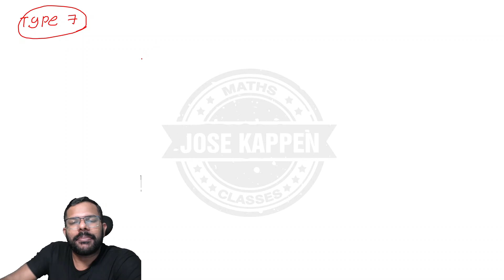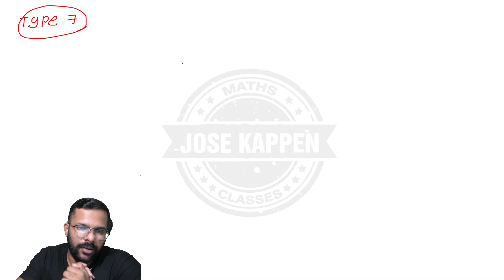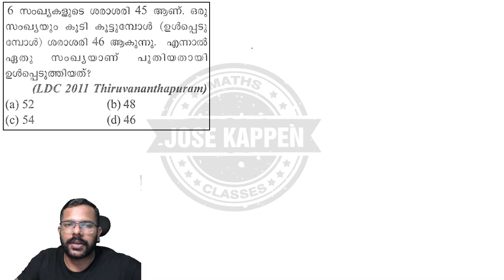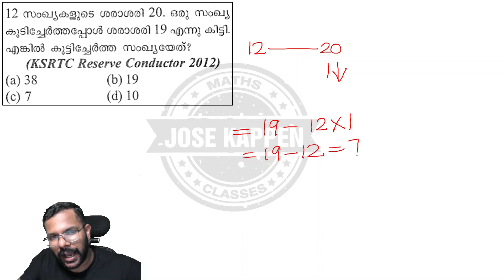AVERAGE | PART 4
ശരാശരിയെ ശരിയാക്കാം

കൂടുതൽ ചോദ്യങ്ങൾക്കും ക്ലാസ്സിന്റെ ലിങ്കുകൾക്കുമായി
KAPPENS LEARNING SOLUTIONS എന്ന ടെലിഗ്രാം ചാനലിൽ ജോയിൻ ചെയ്യാവുന്നതാണ്.